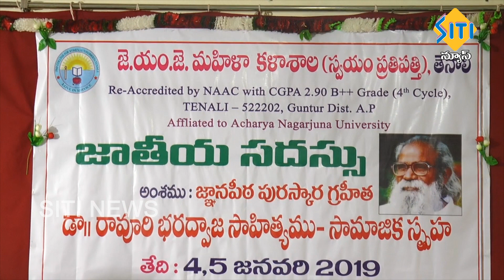TENALI SITI NEWS 04 01 2019 PART 3